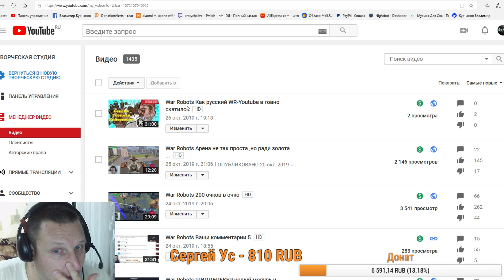War Robots вот так мужчины умирают в объятих врага